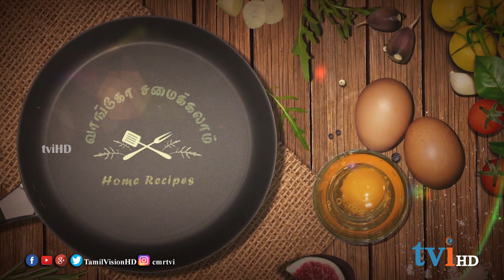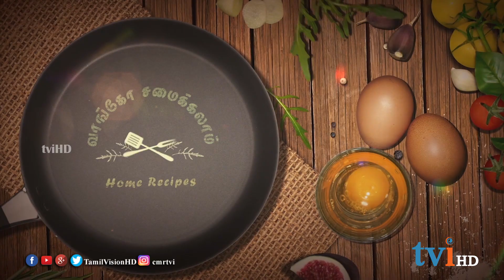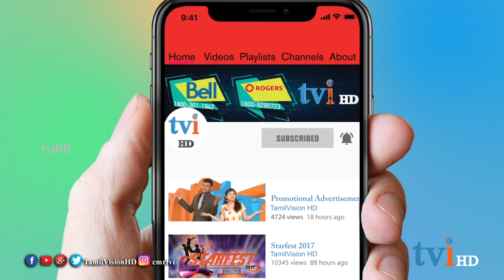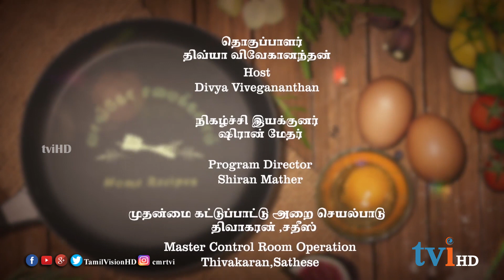tviHD Cooking Show | Episode 02 | வாங்கோ சமைக்கலாம் | வத்தக்குழம்பு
இவ்வாரம்  "வாங்கோ சமைக்கலாம்" நிகழ்ச்சியில் கல்யாண வத்தக்குழம்பு  செய்வது எப்படி என்று விளக்குகிறார் திருமதி . கீதா விவேகானந்தன்.

Episode 02 featuring the receipe for making Kalyaana Vatha Kuzhambhu by Geetha Vivekanandan.